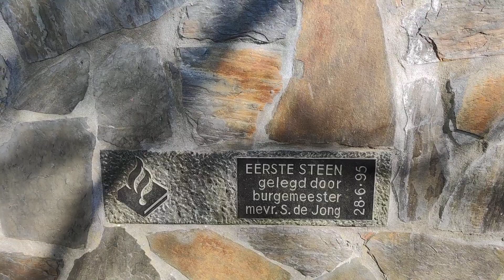荷兰，霸房族，霸了我们的警察局,荷兰还是合法的。#108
我们这里为了节约政府开支，决定对我们本地警察局进行翻修，升级，时间是2年后，但荷兰一般2年后会变成4年或者6年，做事效率不高。首先警察搬出，2年后翻新，一年左右就有人挖门入住，不用付房租。荷兰有法律保护这种行为。这些都是荷兰霸房一族，里面包括难民 ，流浪汉，学生，或者一般有收入者。这些人一般都在城市里，但没想到我们农村都有，大家也都接受，但让他们出去会变的很难。一般出去了也会留一堆垃圾和设施和墙体的破坏。赶他们出去要法庭判，然后警察执行，一般也不会很暴力，有孩子家庭还可以妥善处置。

荷兰，霸房族，霸了我们的警察局。#108